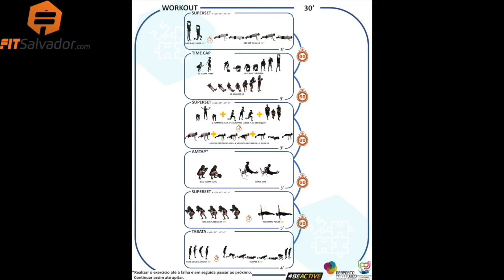Covid Home Workout FITSalvador 427